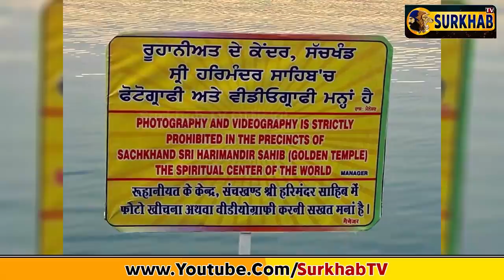ਹੁਣ ਲੋਕ Sri Darbar Sahib Complex ਅੰਦਰ ਬਣਾਉਣ ਲੱਗੇ Tiktok ਤੇ Video !!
ਅਜੇ ਸ਼੍ਰੋਮਣੀ ਕਮੇਟੀ ਵਲੋਂ ਸ੍ਰੀ ਦਰਬਾਰ ਸਾਹਿਬ ਅੰਦਰ ਫੋਟੋਆਂ ਖਿੱਚਣ ਤੇ ਵੀਡੀਓ ਬਣਾਉਣ ਤੇ ਲਾਈ ਪਾਬੰਦੀ ਦੀਆਂ ਖਬਰਾਂ ਚਲ ਹੀ ਰਹੀਆਂ ਹਨ ਤੇ ਸ੍ਹਾਮਣੇ ਆਈਆਂ ਹਨ ਇਹ 2 ਵੀਡੀਓ। ਇਹ ਵੀਡੀਓ ਇੱਕੋ ਕੁੜੀ ਦੀਆਂ ਨੇ ਤੇ ਇਹ ਕੁੜੀ TikTok ਉੱਤੇ ਗੀਤ ਲਾ ਕੇ ਇਹ ਵੀਡੀਓ ਬਣਾ ਰਹੀ ਹੈ। ਅਜਾਦੀ ਦੀ ਜੇ ਗੱਲ ਹੈ ਤਾਂ ਹਰ ਕੋਈ ਅਜਾਦ ਹੈ। ਤੁਸੀਂ ਜੋ ਵੀ ਕਰਨਾ ਏ ਕਰੋ ਪਰ ਮਿੰਨਤ ਆ ਗੁਰੂ ਘਰਾਂ ਨੂੰ ਬਖਸ਼ ਦਿਉ। ਜਿਸ ਗੁਰੂ ਘਰ ਦੀ ਪਵਿਤਰਤਾ ਤੇ ਮਰਿਯਾਦਾ ਕਾਇਮ ਰੱਖਣ ਲਈ ਇੱਟਾਂ ਨਾਲੋਂ ਵੱਧ ਸਿਰ ਲੱਗੇ ਹੋਣ ਉਸ ਥਾਂ ਆਹ ਸਿਆਪੇ ਕਰਨ ਲੱਗੇ ਸ਼ਰਮ ਕਰਿਆ ਕਰੋ। ਸ਼੍ਰੋਮਣੀ ਕਮੇਟੀ ਨੂੰ ਚਾਹੀਦਾ ਹੈ ਕਿ ਫੋਟੋਆਂ ਤੇ ਵੀਡੀਉ ਬਣਾਉਣ ਦੀ ਪਾਬੰਦੀ ਨੂੰ ਮੁਕੰਮਲ ਤੌਰ ਤੇ ਸਖਤੀ ਨਾਲ ਲਾਗੂ ਕਰੇ। ਚਾਹੇ ਕੁੜੀ ਆ ਚਾਹੇ ਕੋਈ ਮੁੰਡਾ,ਐਹੋ ਜਾ ਕੁੱਤਖਾਨਾ ਕਰਨ ਵਾਲਿਆਂ ਤੇ ਮੱਸੇ ਰੰਘੜ ਚ ਫਰਕ ਕੀ ਰਹਿ ਗਿਆ ਭਲਾਂ ??